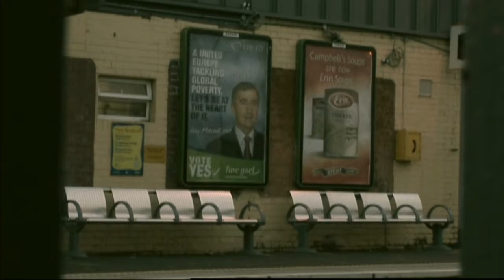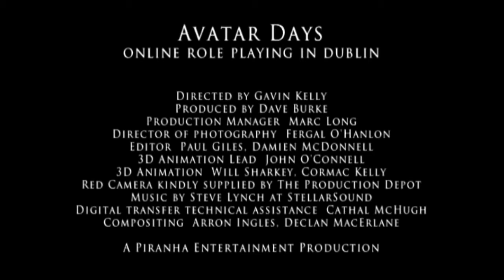Avatar Days - Cinematographer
Short doc about World of Warcraft players by Gavin Kelly in Piranha Bar